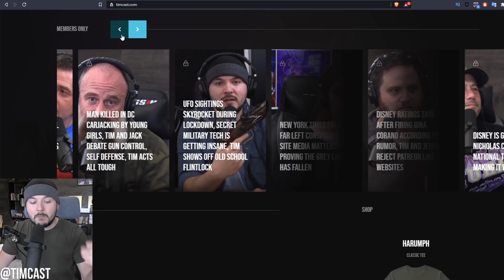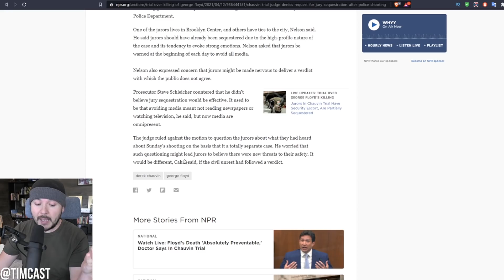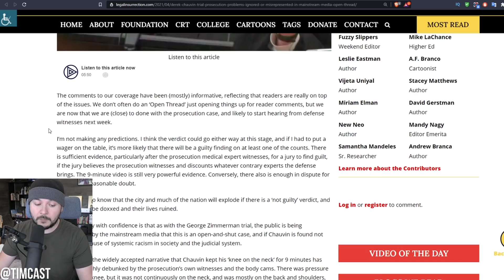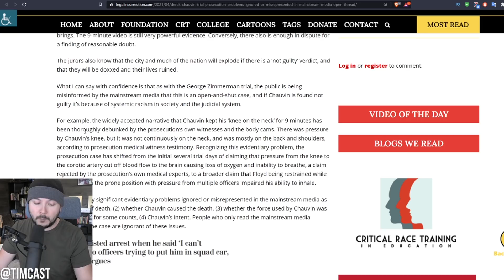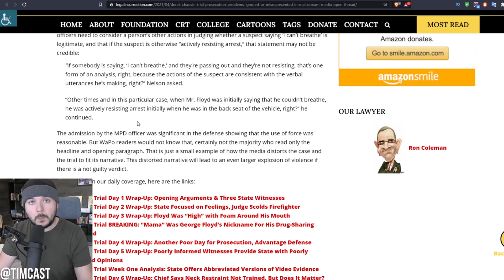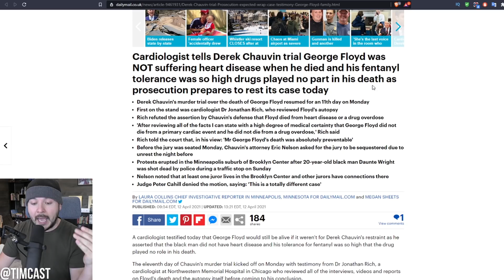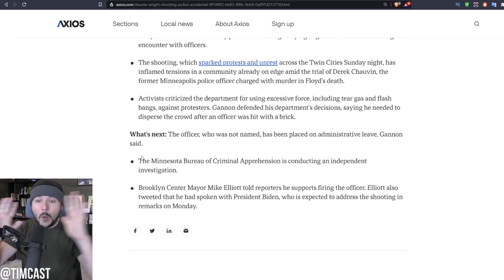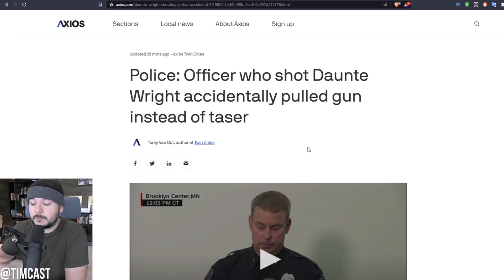Chauvin Trial Judge REFUSES To Sequester Jury As BLM Riots ERUPT, Media Tainting Public Perception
Chauvin Trial Judge REFUSES To Sequester Jury As BLM Riots ERUPT, Media  Tainting Public Perception. Another police incident in the Minneapolis area could cause serious problems.

Jurors who hear about the widespread black lives matter riots and antifa clashes could become fearful that finding chauvin not guilty could have very serious consequences

The police incident is admittedly going to make everything worse for a community still reeling from the George Floyd incident.